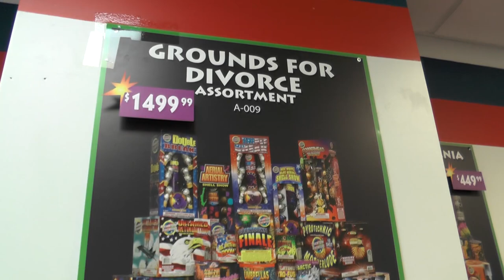IT'S A MEMORIAL DAY CELEBRATION | We Are The Davises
Everyone decides it would be a treat to go out and get fireworks to celebrate Memorial Day!

Musical.ly:  wearethedavises